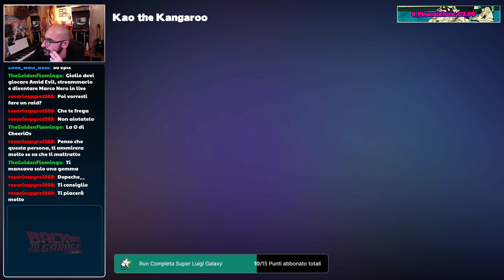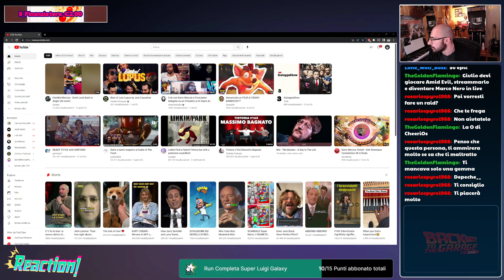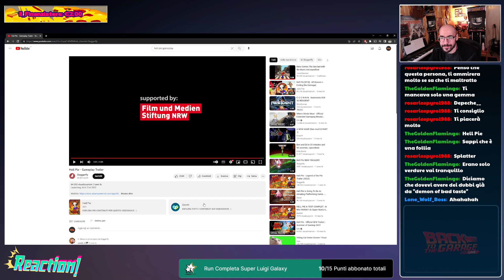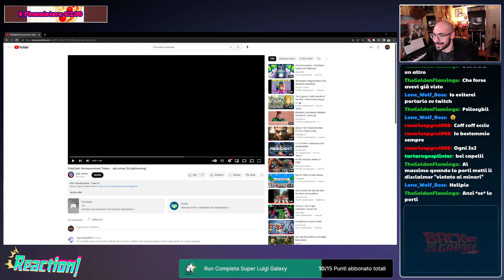Proviamo questo platform che sarà sicuramente all'altezza!